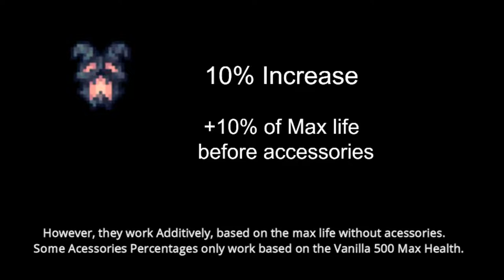Max Life Calamity Mod (Version 1.4.5)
This is a short sequel to my other video, Maximum Defence.
Let me know if you enjoyed the new way of showcasing the acessories.